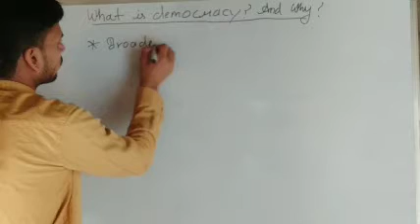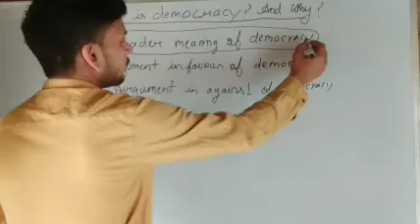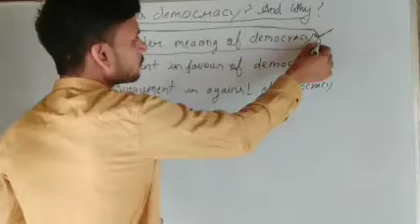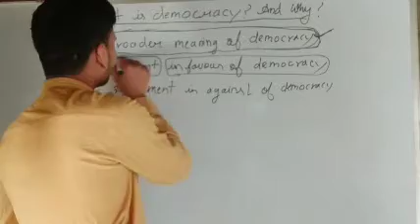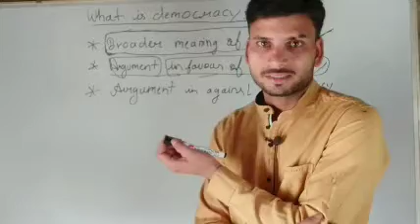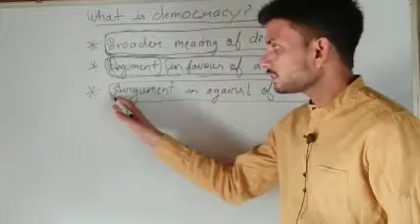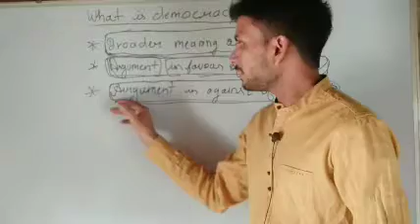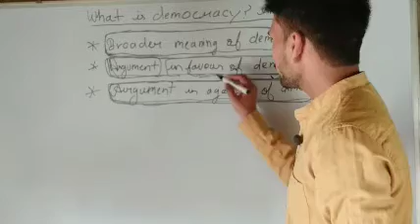05 May 2021 Class-9 civics